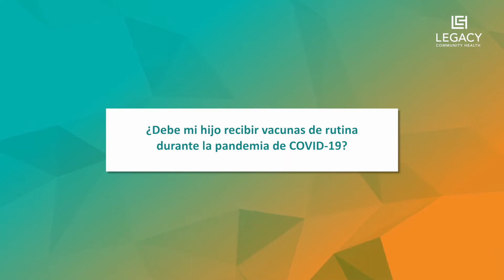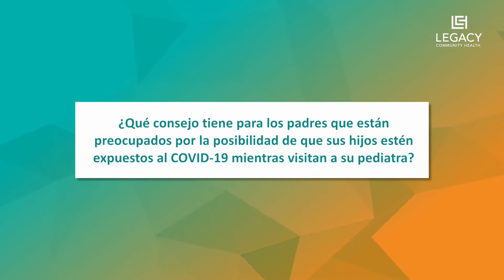Dra. Dolores Medina Carbonell: Vacunas y COVID-19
¿Qué tan seguro es llevar a sus hijos a una clínica médica para recibir sus vacunas regulares? Es una pregunta que hacen muchos padres. La pediatra de Legacy Community Health, Dra. Dolores Medina Carbonell comparte algunos consejos para ayudar a los padres a tomar esta decisión.